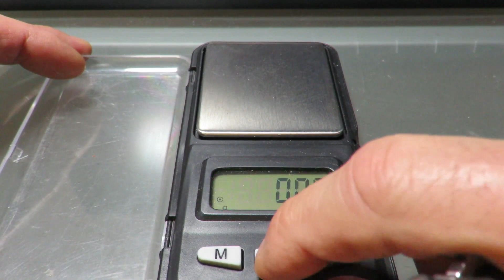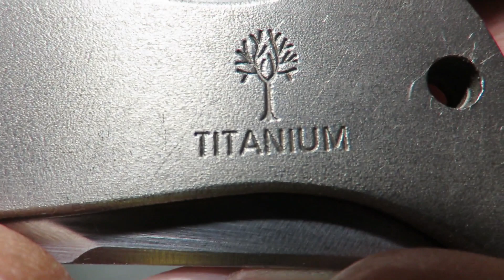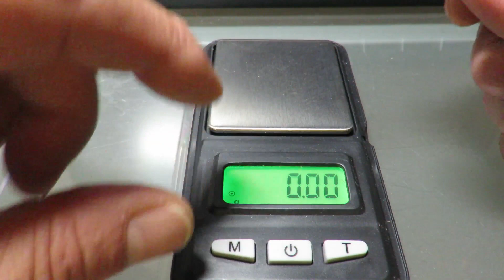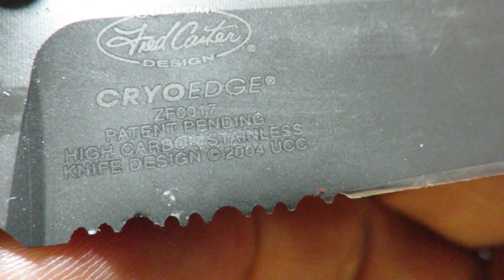KNIFE REVIEW : SOG TWITCH 1 ⊕ BÖKER TITAN 1 ⊕ CRKT KISS ⊕ UZI DEFENDER